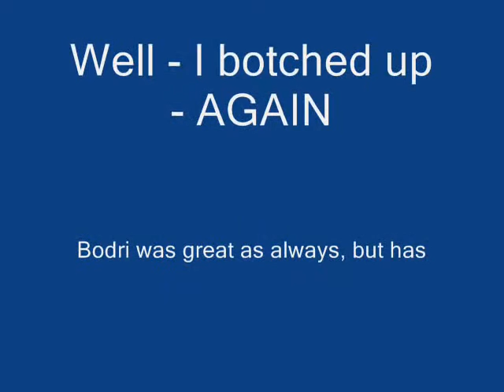Siófok - Mikulás kupa 2008-12-13